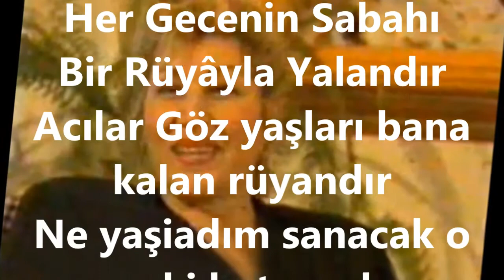Tülay CANİK-Her Gecenin Sabahı Bir Rüyâyla Yalandır (Tanb.Tak.Fahrettin ÇİMENLİ)(NİHAVEND)R.G.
SOLİST:
*TÜLAY CANİK*
VİDEOYU YAPAN
*RECEP GAYRETLİ*
GÜFTE:  ŞADİ KURTULUŞ
BESTE:  MELÂHAT PARS
USUL:  CURCUNA
MAKAM:    NİHAVEND
TANBUR TAKSİMİ: FAHRETTİN ÇİMENLİ
Her Gecenin Sabahı Bir Rüyâyla Yalandır
Acılar Göz yaşları bana kalan rüyandır
Ne yaşiadım sanacak o an ki hatırandır